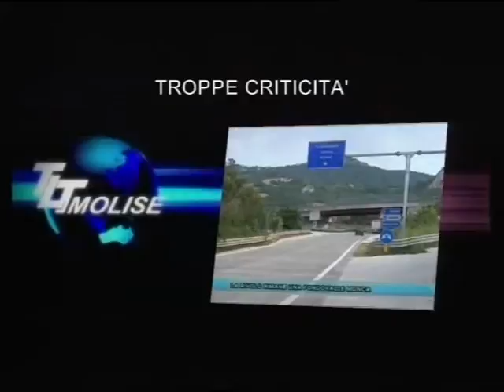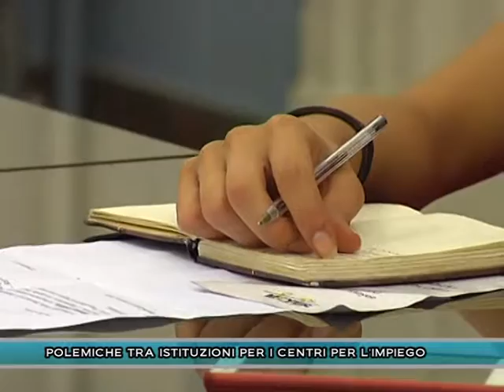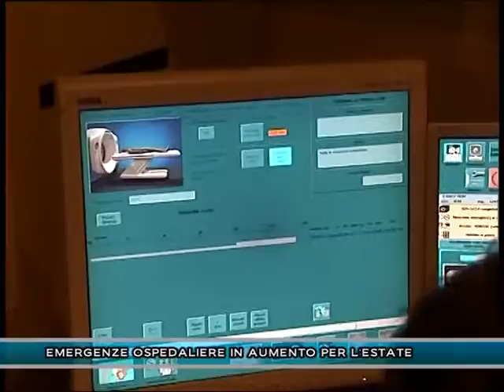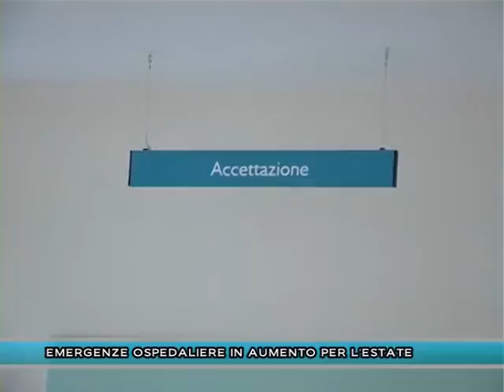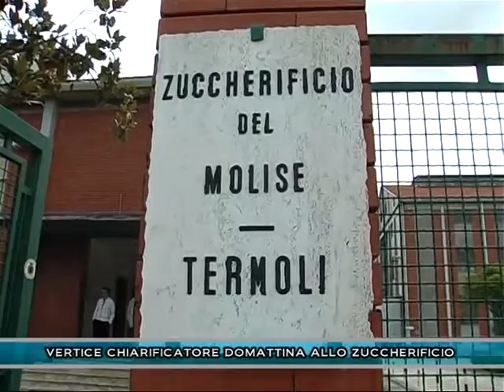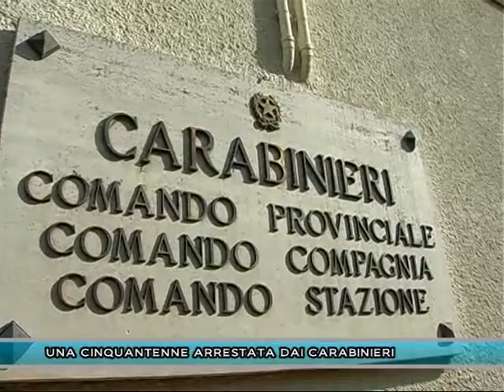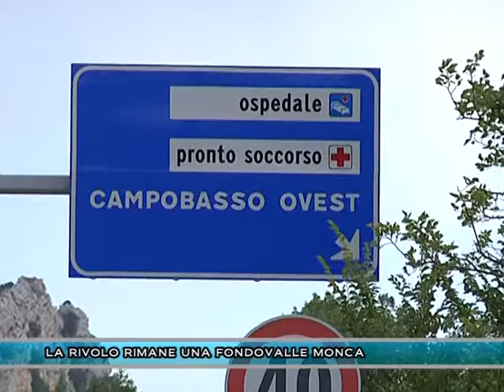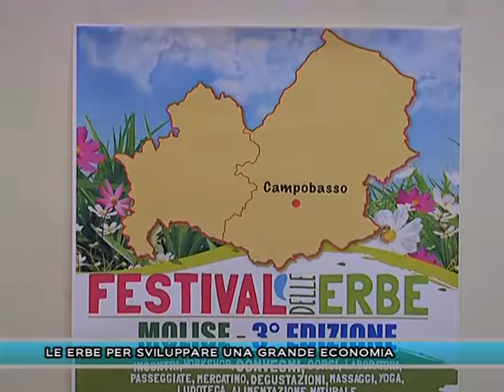TLT NEWS EDIZIONE ORE 20:30 DEL 06-07-16